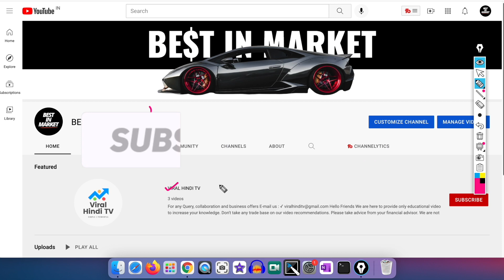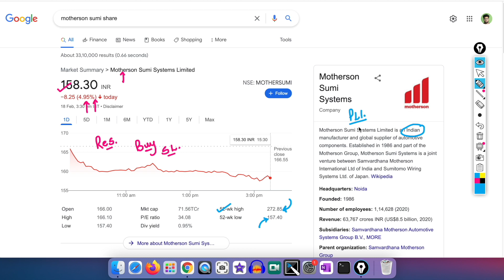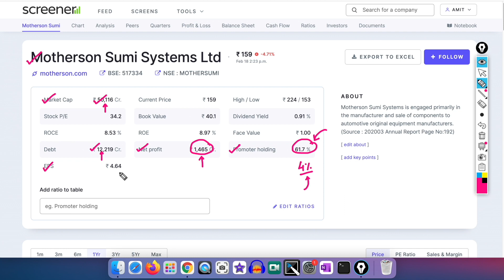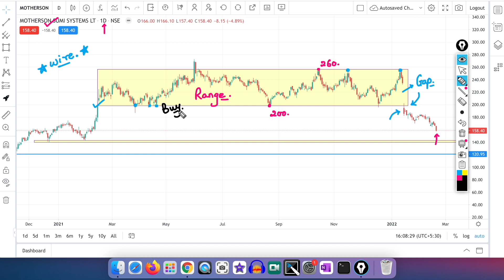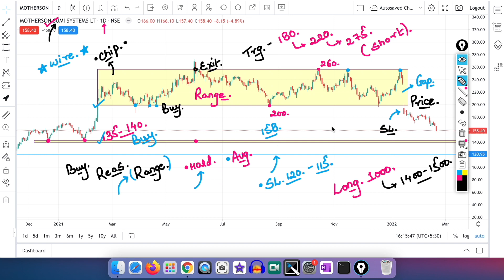MOTHERSON SUMI LATEST NEWS | Why Motherson Sumi Share Fall ? Motherson Sumi Share Price Target 2022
Information on this video is based on my opinion & experience, it should not be considered professional financial investment advice. The ideas and strategies should never be used without first assessing your own personal and financial situation or consulting a financial professional. My thoughts and opinions will also change from time to time as I learn and accumulate more knowledge.